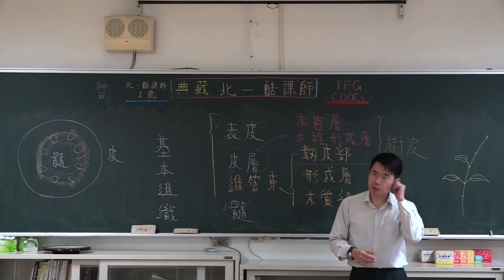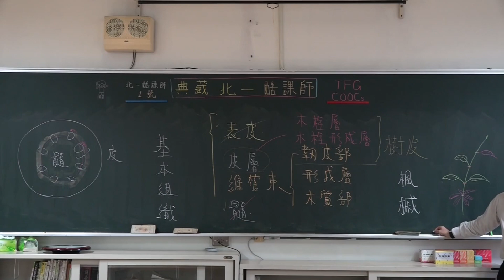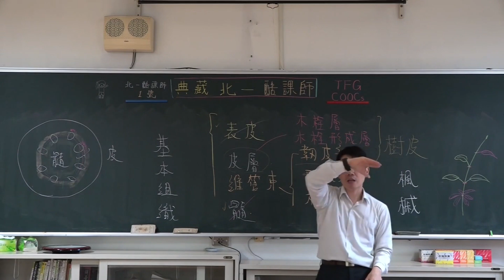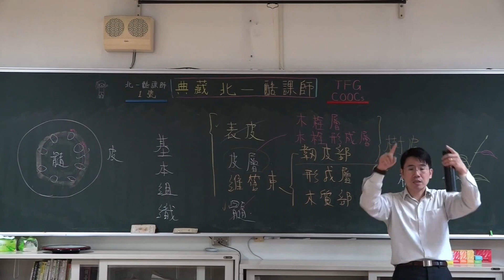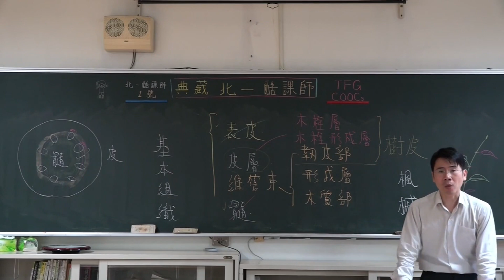選修生物 II 009 葉的功能與外形 單葉 複葉 葉序 網狀脈 平行脈 單子葉雙子葉植物 葉的內部構造 葉脈 氣孔 保衛細胞 特化葉 葉形 第二章 第三章 植物的構造與功能 降噪 板書教學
葉的功能與外形
葉片 葉柄 托葉 單葉 複葉
葉序 互生 對生輪生
葉脈 網狀脈 平行脈
單子葉植物 雙子葉植物的特徵差異
氣孔由一對保衛細胞所構成
這句話的重點在哪裡
葉的內部構造 葉脈內的木質部韌皮部
氣孔 保衛細胞 特化葉 不同的葉形

植物的營養器官

跨版本
黑板  老師  粉筆
硬派的講述
老派的填鴨
紮實的知識
沒有翻轉
沒用電腦
沒開單槍